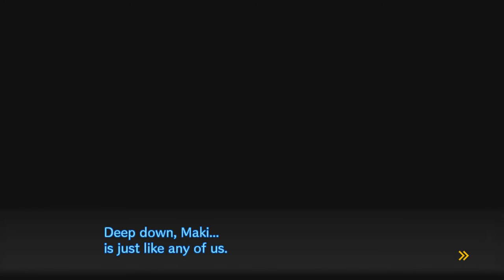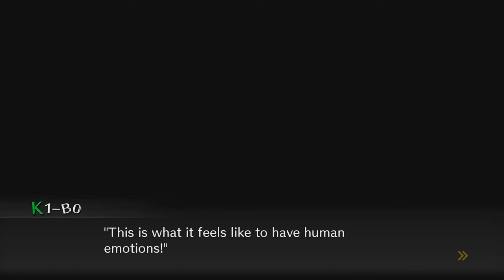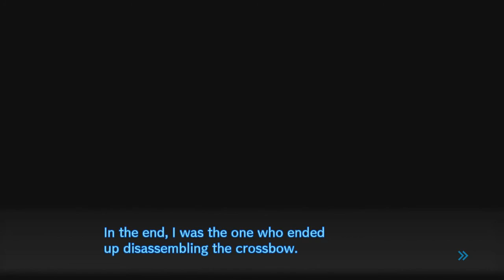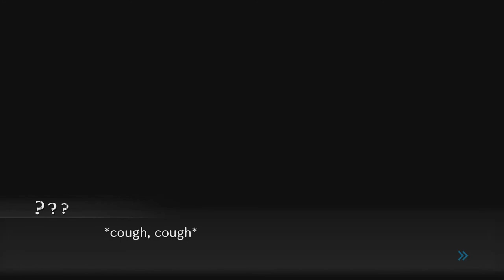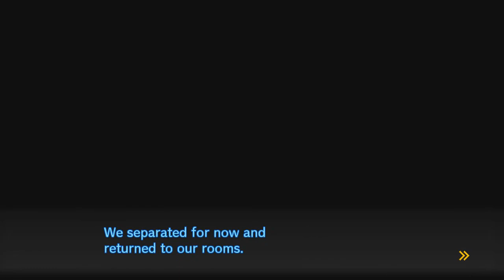คาสิโนใช้ดวงยิ่งกว่ากาชา - Danganronpa V3 Killing Harmony Let's Play 36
Danganronpa V3 Killing Harmony Let's Play โดย Datz ติดตามกันได้ทุกวัน อังคาร เเละ พฤหัสบดี

**กรุณาอย่าสปอยเกมในคอมเมนท์นะครับ**